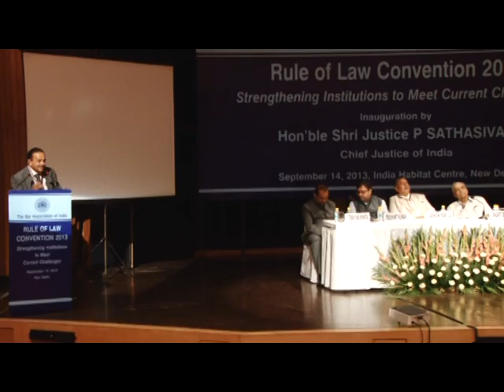Rule of Law Convention – 2013 | 14th – 15th September, 2013 | New Delhi ( Session-3) (Part-15)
Topic : "Global Mechanisms and best practices in appointments to the Higher Judiciary-Developing a Model for Strengthening the Appointments Process in India"

BAI Rule Of Law Convention-2013 on the Theme of “Strengthening Institutions to Meet Current Challenges” was held at India Habitat Center, Lodhi Road New Delhi on 14-15 September, 2013.

The 2013  Rule of  Law Convention was devoted to address some immediate concerns regarding the judicial institution, the regulatory mechanisms and the role that the legal profession can play in strengthening the Rule of Law in the background of an unprecedented crisis of governance in India, made more acute by the global economic downturn. A divided polity and deteriorating structures of governance proved singularly inadequate and ill equipped to handle the crisis and the country was found floundering on both the economic and the social fronts. The Convention took up for discussion pragmatic, practical and prudent approaches to stand up to the immediate challenges confronting the nation, since long term institutional changes will take time.

The Convention, was  inaugurated by Shri P. Sathasivam, Hon’ble Chief Justice of India. A well respected line up of legal luminaries, former judges, public policy experts and known public thinkers like Shri A. P. Shah, former Chief Justice High Court of Delhi, Sh. Anil B. Divan, Sh. Fali S. Nariman, Sh. P. P. Rao, Sh. Ashok Desai, Sh. Soli Sorabjee, Sh. K. K. Venugopal, Sh. R. K. P. Shankardass, Sh. K. N. Bhat, Sh. Gopal Subramanium, Sh. Surendra G Desai, Sh. Lalit Bhasin, Sh. Shanti Bhushan, Sh. T. R. Andhyarujina, Sh. Ram Jethmalani, Sh. C.S. Vaidyanathan, Mr. Ashok Parija,Sh. M.N.Krishnamani, Sh. Rajiv Dutta, Sh. Prashant Kumar, Sh. Raju Ramachandran, Sh. Rupinder Singh Suri, Sh. Krishnan Venugopal, Ms. Pinky Anand, Sh. V. Shekhar  Sh. S. Sriranga, Sh.Jitendra Kumar Mahapatra, Dr. B.P. Todi Sh. Gopinatrh Amin, Ms. Triveni Potekar, Sh. M.S. Prasaad, Sh. Bibhu Prasad Tripathy, Ms.Rachna Srivastava,Ms. Priya Hingorani  and Sh. Roshan Lal Jain, to name a few, presented their views.

Continuing sessions on the following themes helped initiate concrete discussions and generation of possible solutions:

* Global Mechanisms and best practices in appointments to the Higher Judiciary-Developing a Model for Strengthening the Appointments Process in India;

* The Rule of Law and Economic Progress: The challenge of Creating Independent and Efficient Regulatory Bodies and Tribunals;

* Role of the Legal Profession in Upholding the Rule of Law

Designed to allow uninterrupted free flow of ideas. Open sessions on both days allowed participants to enrich the deliberations by bringing forward their own thoughts and suggestions.

Valedictory Address was  delivered by Hon'ble  Shri Justice G.S. Singhvi,  Judge, Supreme Court of India

Mr. Ram Jethmalani, eminent Constitutional expert and parliamentarian, was felicitated on the occasion of his 90th birthday for his unparalleled contributions to the legal profession.

Mr. Lalit Bhasin, Vice President, BAI was also felicitated for completing 50 glorious years in the legal profession. Both were presented a plaque to honour their achievements and contributions to the legal profession and the rule of law.